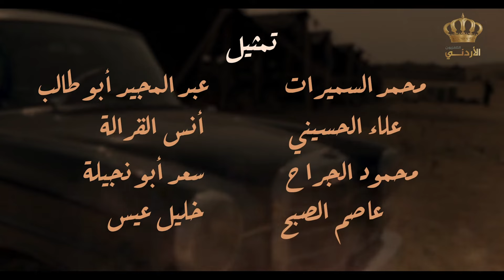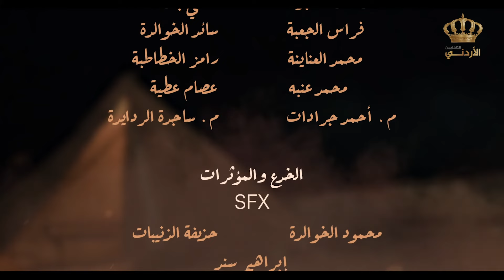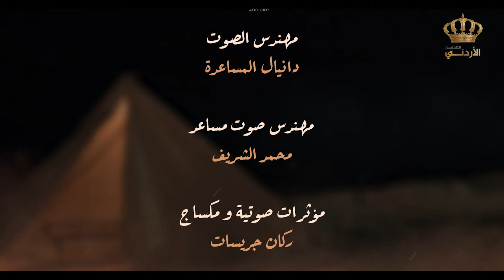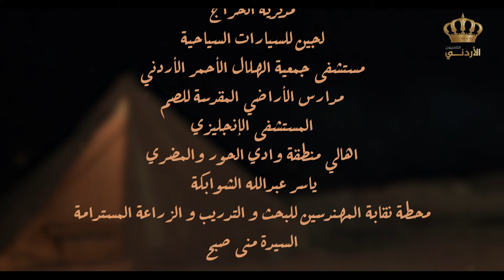مسلسل المشراف | الحلقة 10 | بطولة: عبير عيسى - هشام حمادة - شاكر جابر